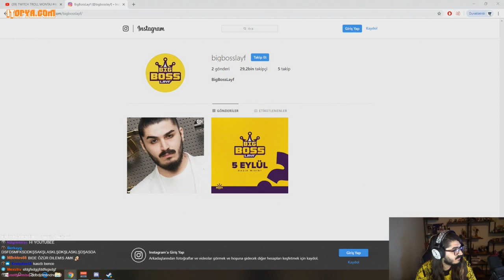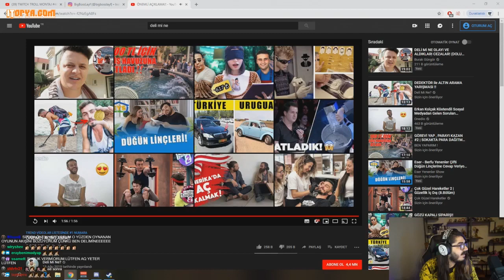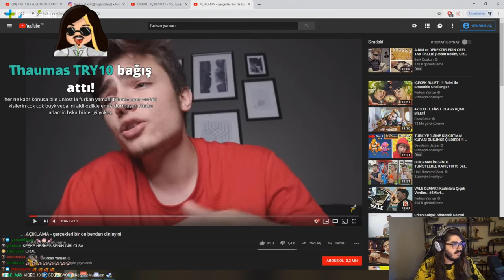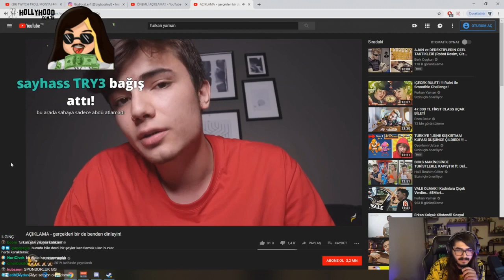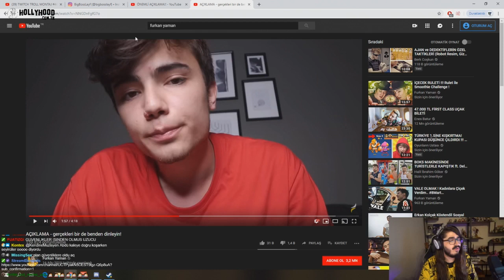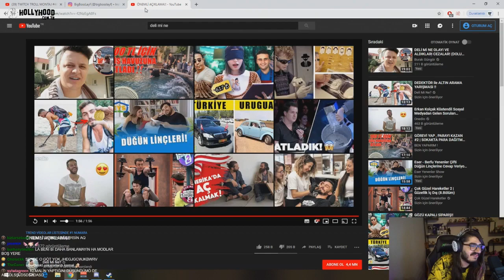Kendine Müzisyen Deli Mi Ne ve Furkan Yaman Açıklama Videosu İzliyor - Twitch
seo etiketler;
3 2 1 kendine müzisyen,
deli mi ne boks,
deli mi ne havuz,
deli mi ne tank,
deli mi ne şarkı,
deli mi ne show tv,
deli mi ne boks makinesi,
deli mi ne kanalı,
deli mi ne balık,
deli mi ne tatil,
deli mi ne araba,
deli mi ne asker,
deli mi ne arabası,
deli mi ne adana,
deli mi ne atlama,
deli mi ne antalya,
deli mi ne altın,
deli mi ne abisi,
deli mi ne abdü,
deli mi ne ateş,
a haber deli mi ne,
deli mi ne balyoz,
deli mi ne balık tutma,
deli mi ne biber,
deli mi ne bisiklet,
deli mi ne buz,
deli mi ne bağış,
deli mi ne cam üzerinde yürümek,
deli mi ne çanakkale,
deli mi ne cam kırma,
deli mi ne cam üzerinde yürüdüm,
deli mi ne camın,
deli mi ne csgo,
deli mi ne cezalı,
deli mi ne cam kırıkları,
deli mi ne orkun ışıtmak enes batur,
deli mi ne izliyor
Deli mi ne sahaya,
Deliminesanayakismadi,
Deli mi ne tutuklandı,
Deli mi ne?,
Vodafone arena,
Deli mi ne maç,
Deli mi ne saha,
Delimine sahaya,
Deli mi ne liverpool,
Delimi ne sahaya atladı,
Deli mi ne sahaya atlıyor,
Deli mi ne sahaya atladı,
Deli mi ne gözaltına alındı,
Delimi ne,
Ne,
Mi,
Deli,
Deli mi ne
liverpool chelsea maç özeti,
liverpool chelsea 2019,
liverpool chelsea super cup,
liverpool chelsea final,
liverpool chelsea istanbul,
liverpool chelsea sahaya giren kadın,
liverpool chelsea girl,
liverpool vs chelsea live,
liverpool vs chelsea live 2019,
chelsea liverpool sampiyonlar ligi,
liverpool chelsea maçı kaç kaç bitti,
liverpool chelsea maçı kaç kaç,
liverpool chelsea maç sonucu